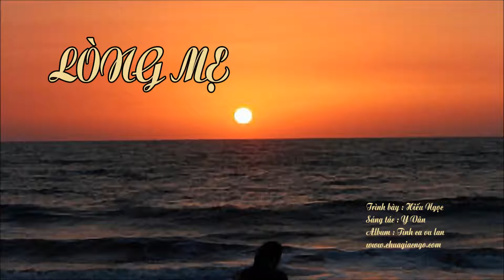Lòng Mẹ - Hiếu Ngọc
Ngày đăng : 10/11/2016
Album : Tình Ca Vu Lan
Trình bày :  Hiếu Ngọc
Tác giả : Y Vân